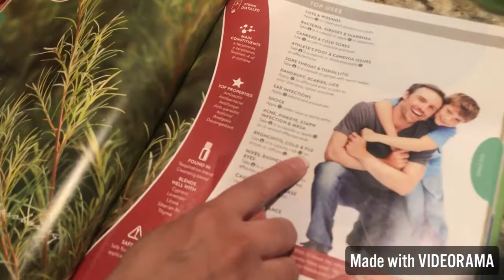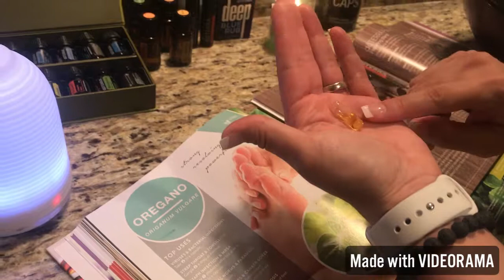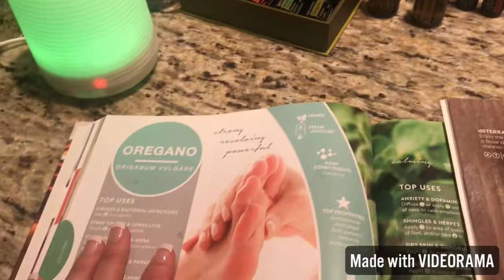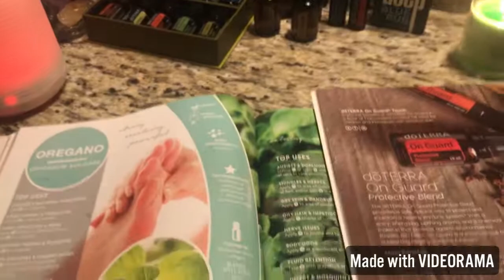DoTerra Oils for Flu/Cold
How to make a “Flu Bomb” Capsule & diffuse the oils.